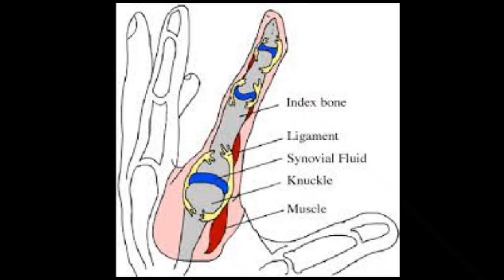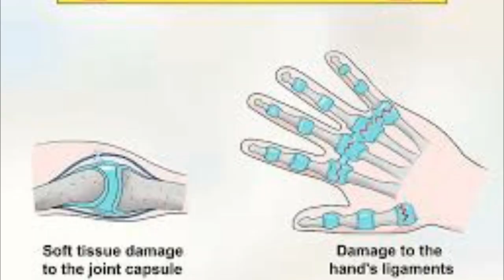उंगली चटकाना छोड़ दोगे अगर ये जान लोगे | The Bad Habbit of Men & Women In Life Real Story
नमस्कार दोस्तो, मैं हूँ सुशील पूनियाॅ और आप सभी का हमारे चैनल Jinu Groups Services पर स्वागत है। हमारे चैनल पर आपको किसान-मजदूर-गरीब और सामान्य परिवारो के लिए बनाई गई सभी योजनाओ की जानकारी उपलब्ध करवाई जाती है।
news video, hindi news video, viral video, trending video, 28 September khabar, celebrity interview,Ungli fodna, Ungli chitkana,finger cracking,noise of finger,haddiyon ka chitkana,arthritis,bad habbits,dont do that

केसीसी लोन लेने सम्बन्धित योजनाएं:-